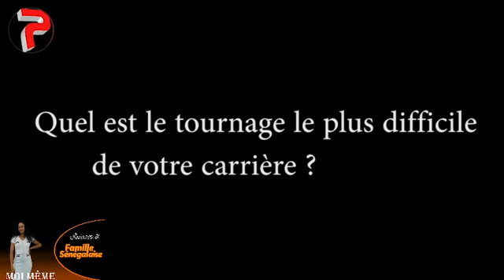MOI-MÊME : Fanta Seydi se raconte...